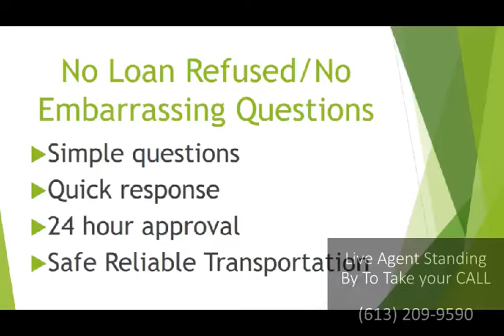Best Poor Credit Emergency Car Loan Red Deer, AB